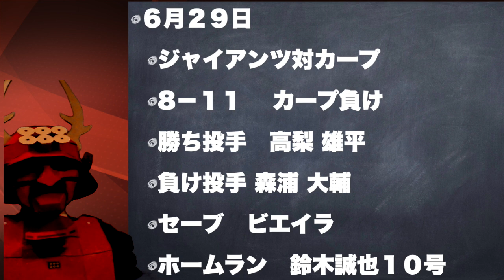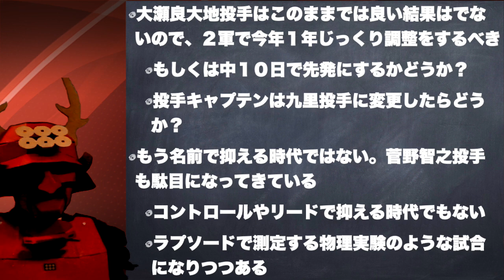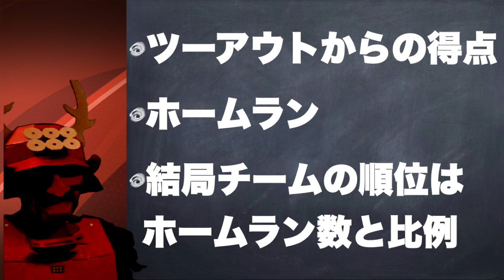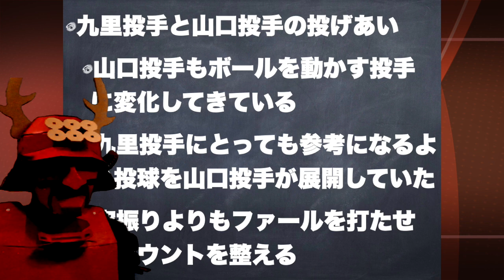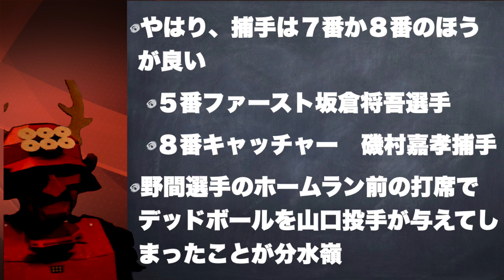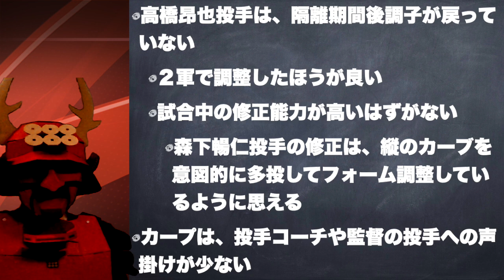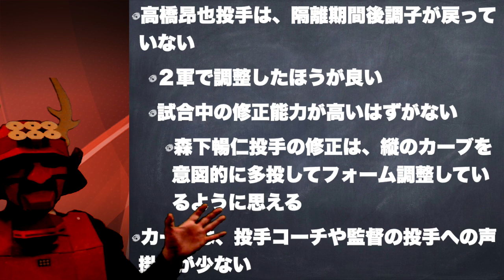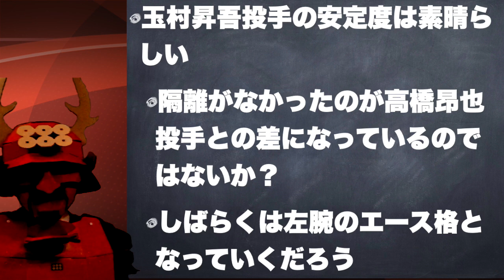6月28日〜7月2日 カープ試合 振り返り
塾長です。久しぶりとなりますが、6月28日〜7月2日 の カープ戦の試合を振り返りました。
九里亜蓮投手と玉村昇悟投手の好投が目立ちました。
カープ首脳陣の作戦上の課題もありますが、来年を見据えた育成の年になるのかもしれません。

切りがつきましたのでカープ塾再開しました。カープということで赤い甲冑に身を固め、乱世ではなく乱セを勝ち抜きたい気持ちを表現しています。